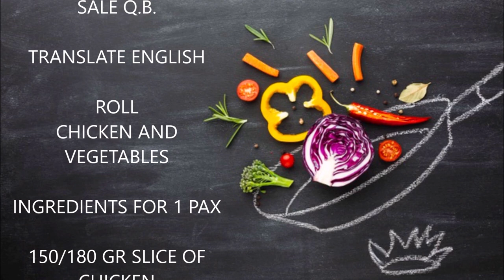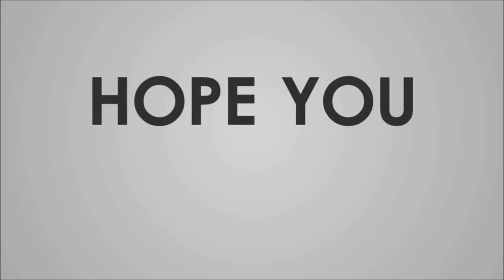involtini di pollo e zucchine grigliate - ricette chetogeniche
Ciao a tutti amici miei rieccomi con un altra fantastica ricetta, questi involtini di pollo e molto versatile si può usare benissimo in un alimentazione chetogenica, ma anche per ricette con poche calorie e zuccheri, per tenersi informa con gusto :) (DIMENTICAVO NELLA RICETTA INFORNARE A 200 GRADI PER 20 MINUTI) lo avevo dimenticato di scriverlo nel video pardon ^_^  vi lascio alla video ricetta ^_^

" Nel mio canale, condividerò con voi la mia vita, cose belle e meno belle, cose che sono riuscita a fare, traguardi importanti, ma anche sconfitte e cose che voglio fare, e le mie passioni come la cucina e i viaggi "